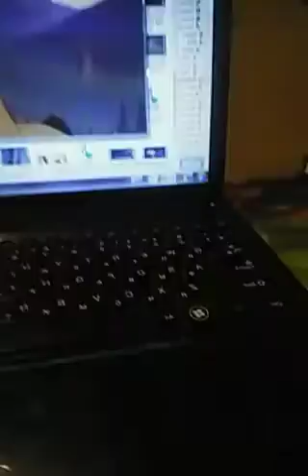Spirit x ligning McQueen ❤️